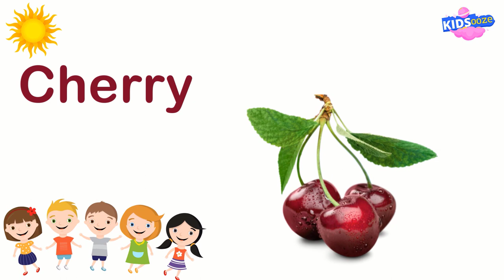Fruits Name, fruits name with pictures, fruits name for kids, children, toddlers education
In this video we’ll walk you through:

Mango
Orange
Banana
Apple
Cherry
Pear
Peach
Pineapple
custard apple

ABOUT OUR CHANNEL Our channel is about educational videos for kids. We cover lots of cool stuff such as educational kids, kids’ poem and kids stores.

Fruits Name, fruits name with pictures, fruits name for kids, children, toddlers education, despite what many might think, Fruits Name, fruits name with pictures, fruits name for kids, children, toddlers education is well known across hundreds of nations all over the world. Fruits Name, fruits name with pictures, fruits name for kids, children, toddlers education has been around for several centuries and has a very important meaning in the lives of many. It would be safe to assume that Fruits Name, fruits name with pictures, fruits name for kids, children, toddlers education is going to be around for a long time and have an enormous impact on the lives of many people.

Fruits Name, fruits name with pictures, fruits name for kids, children, toddlers education has a large role in Culture. Many people can often be seen taking part in activities associated with Fruits Name, fruits name with pictures, fruits name for kids, children, toddlers education. This is partly because people of most ages can be involved and families are brought together by this. Generally a person who displays their dislike for Fruits Name, fruits name with pictures, fruits name for kids, children, toddlers education may be considered an outcast.

It is not common practice to associate economics with Fruits Name, fruits name with pictures, fruits name for kids, children, toddlers education. Generally, Fruits Name, fruits name with pictures, fruits name for kids, children, toddlers education would be thought to have no effect on our economic situation, but there are in fact some effects. The sales industry associated with Fruits Name, fruits name with pictures, fruits name for kids, children, toddlers education is actually a 1.3 billion dollar a year industry and growing each year. The industry employs nearly 150,000 people in the United States alone. It would be safe to say that Fruits Name, fruits name with pictures, fruits name for kids, children, toddlers education play an important role in American economics and shouldn't be taken for granted.

After a three month long research project, I've been able to conclude that Fruits Name, fruits name with pictures, fruits name for kids, children, toddlers education doesn't negatively effect the environment at all. A Fruits Name, fruits name with pictures, fruits name for kids, children, toddlers education did not seem to result in waste products and couldn't be found in forests, jungles, rivers, lakes, oceans, etc... In fact, Fruits Name, fruits name with pictures, fruits name for kids, children, toddlers education produced some positive effects on our sweet little nature.

Oh does Fruits Name, fruits name with pictures, fruits name for kids, children, toddlers education ever influence politics. Last year 5 candidates running for some sort of position used Fruits Name, fruits name with pictures, fruits name for kids, children, toddlers education as the primary topic of their campaign. A person might think Fruits Name, fruits name with pictures, fruits name for kids, children, toddlers education would be a bad topic to lead a campaign with, but in fact with the social and environmental impact is has, this topic was able to gain a great number of followers. These 5 candidates went 4 for 5 on winning their positions.